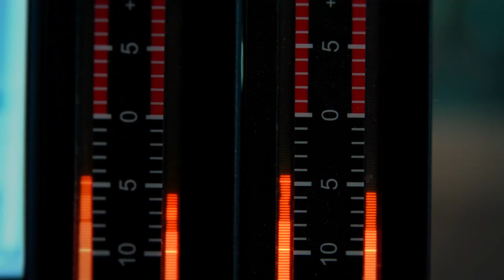Paddy K alias Patrick Kawski candidat au concours d'Stimme 2018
Paddy K alias Patrick Kawski  présente la chanson "Sinner so wit ?" au concours de chanson en alsacien et platt, d'Stimme 2018.